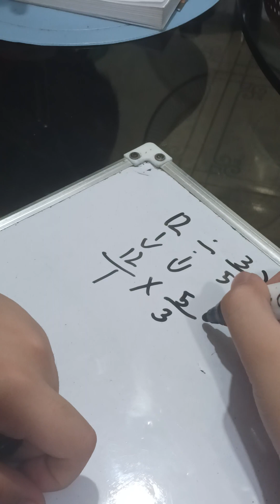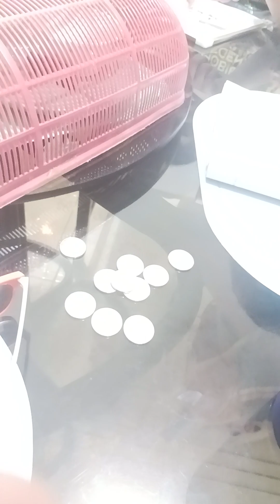math time➡️ 2÷22=???⬅️🙃🙂😋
my cousin is helping my bro😎